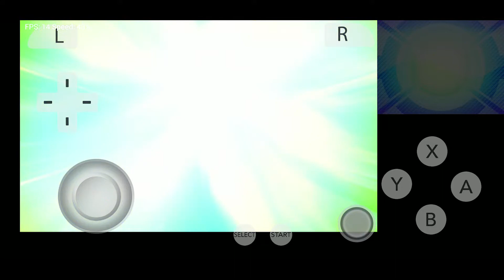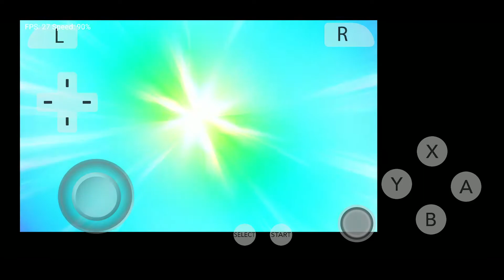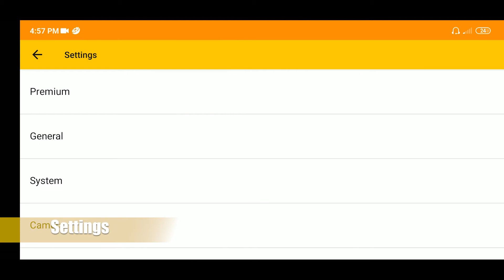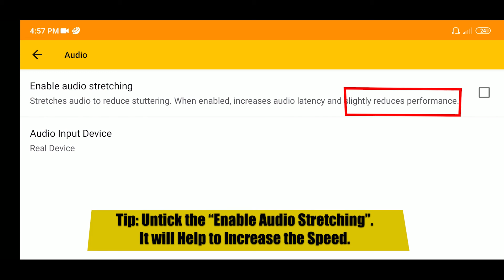Pokemon Ultra Sun | Citra 3DS Emulator Official Early Access Beta 11 Gameplay + Settings + Link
Pokemon Ultra Sun | Citra 3DS Emulator Official Early Access Beta 11[Latest] Gameplay + Settings + Download Link

► My Device:
Pocophone F1
Snapdragon 845

► 3x In-game Resolution - 30fps
Recorded at 1080p

► For other Gameplay, Reviews and Videos all about gaming, Check out the following Youtube Channel ►

► My Channel doesn't host roms(its illegal), only emulators.